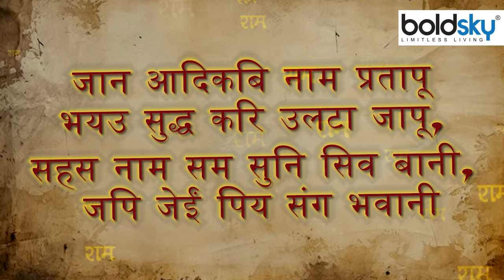श्रीराम से बड़ा कोई सत्य नहीं | श्रीराम नाम जप से क्या होता है | Shri Ram Jaap Ke Fayde | Boldsky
राम नाम का जप करने से व्यक्ति की मृत्यु के समय वैकुंठ की प्राप्ति होती है. इसके अलावा, जो लोग राम नाम का स्मरण करते हैं, उन्हें सकारात्मकता का अहसास होता है और उनका मन शांत रहता है. राम नाम लिखकर पर्स में रखने से धन की वृद्धि होती है. राम नाम के जाप से ज्योतिषीय दोष भी दूर होते हैं.श्रीराम से बड़ा कोई सत्य नहीं | श्रीराम नाम जप से क्या होता है ?

Chanting the name of Ram has physical and mental benefits. Those who even just say 'Ram', the powers of the entire universe enter their body. These powers are transmitted to the body by opening the mouth while pronouncing 'Ra' and closing the mouth while pronouncing 'Ma'.
Editor - Yugank
Camera - Furkan